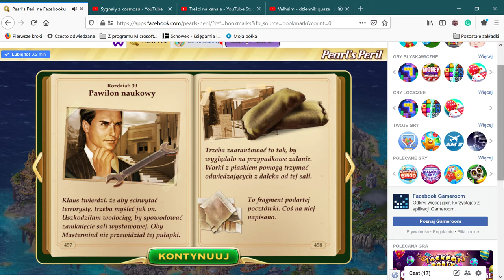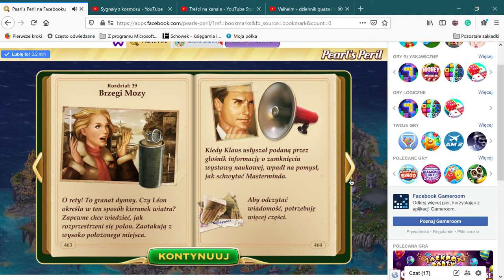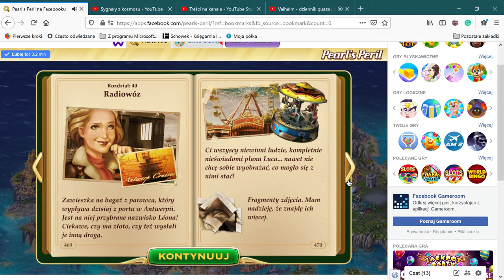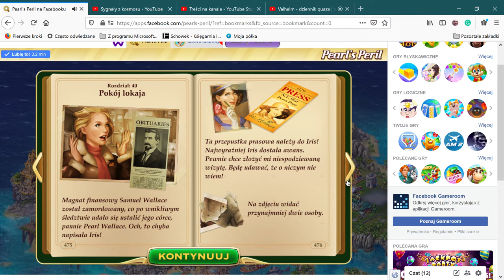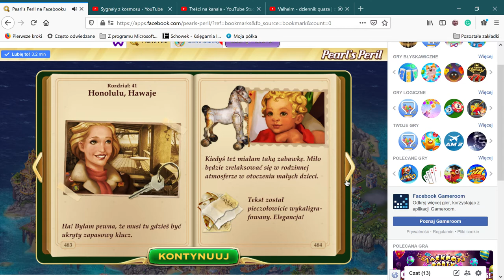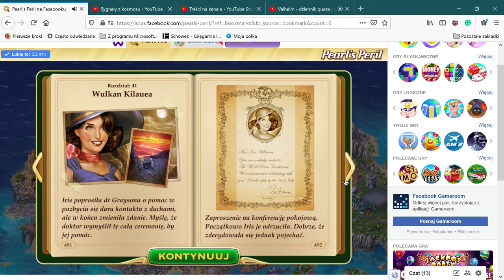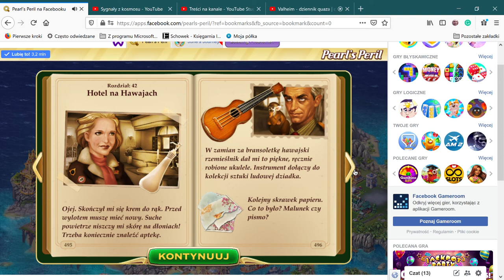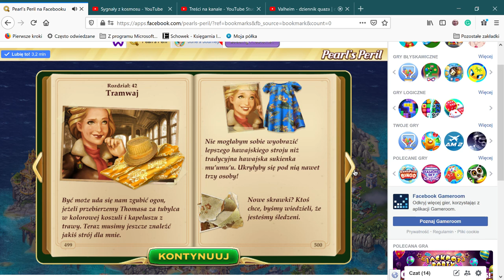Pearl’s Peril na Facebooku — Mozilla Firefox 2021 03 20 15 59 08